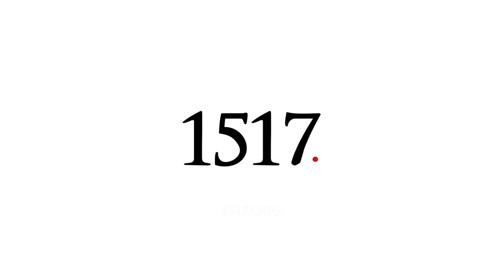Is Masculinity Evil?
Why is masculinity seen as evil, and abusive?